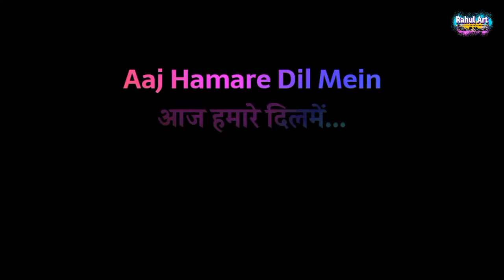Aaj Hamare Dil Mein || On Flute || Brand Krushnarpan Flute || By: Rahul Arun Ingle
Aaj Hamare Dil Mein || On Flute || Flute Brand Krushnarpan || By: Rahul Arun Ingle

◆Learn Flute with notes
◆Flute notation
◆Bollywood song flute notation

Original Credit to Original Singers, Composer, Music Director, Lyricists.

◆Flute Player- Rahul Arun Ingle
Malkapur, Dist-Buldhana
Maharashtra.
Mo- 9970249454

    If you want to purchase flute of any scale perfectly tunned, good looking with branding, made with seasoned Aasam bamboo. Then contact on given number.

◆Used Flute Scale F# middle (R.H.)
◆Brand- Krushnarpan_Flute ( कृष्णार्पण )
◆Flute Maker & Player
◆Malkapur, Dist- Buldhana
◆Maharastra (India)

For other song cover on flute by me, please click on below link.